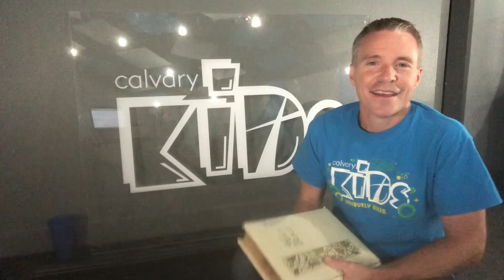Calvary Kids | God Time | April 22, 2020